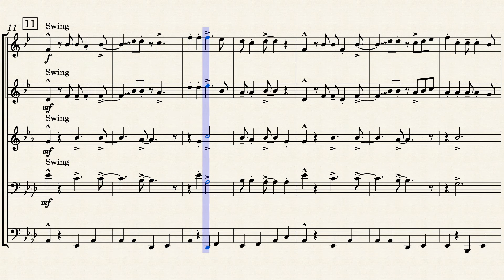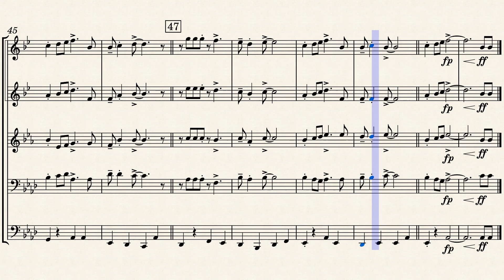Hark, The Herald Angels Sing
Here's a quick -- less than two minutes -- swing treatment of Felix Mendelssohn's composition, with inspiration and a couple of licks from Frank Comstock's big-band arrangement "Yo, Hark! Those Angels Swing." Comstock's best-known work is probably the music from the old Rocky and Bullwinkle cartoons -- which is actually spectacular stuff.